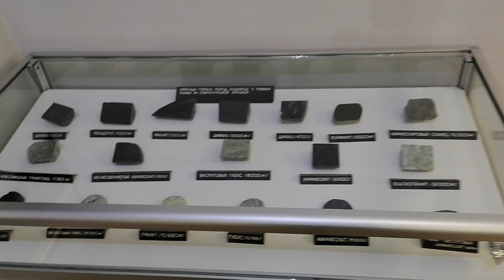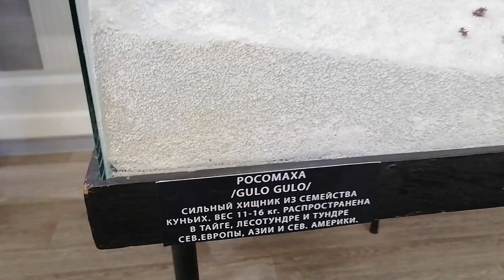Краеведческий музей в Мурманске. 20.08.2024.